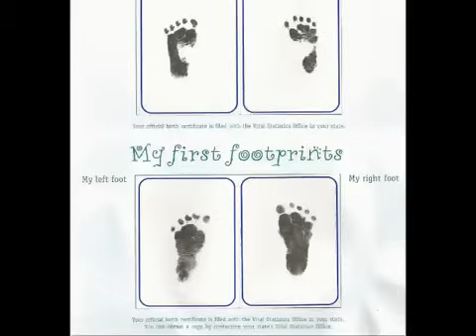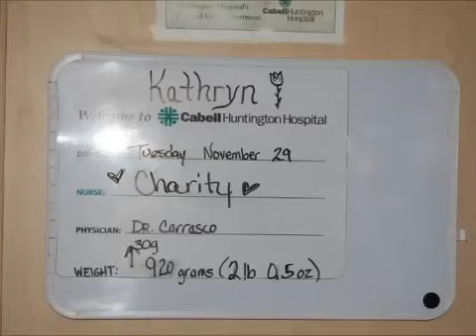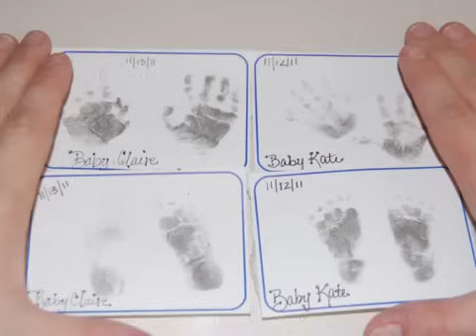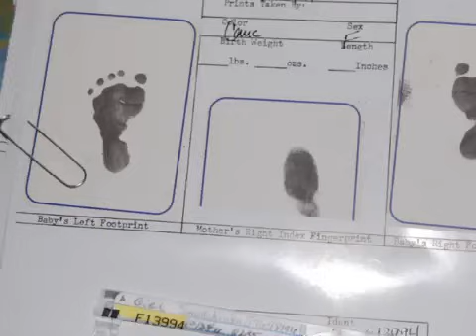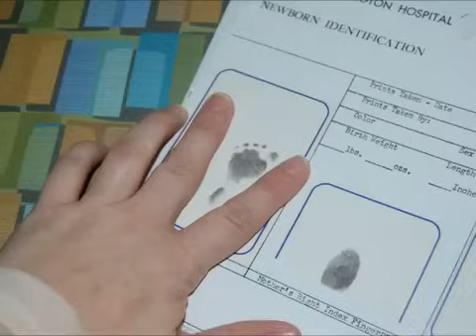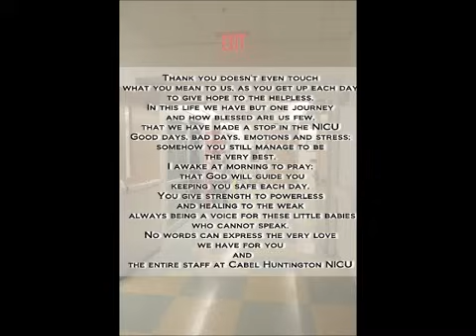27 Week Miracle Twins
Recently, a local family - the Swords family - posted a video on YouTube that poignantly chronicles the journey of their two beautiful daughters, born 13 weeks prematurely. We're proud to re-post this video on the Cabell Huntington Hospital YouTube Channel, and honored that our Neonatal Intensive Care Unit (NICU) team had the opportunity to care for Claire and Kate -- truly miracle twins.